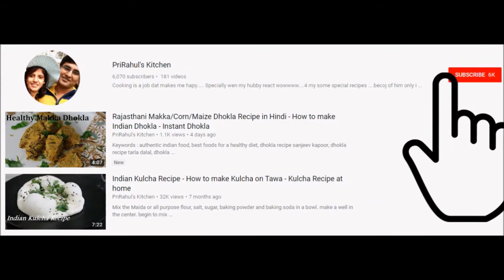Aloo Matar Curry Recipe - Peas Potato Curry Recipe in Indian Style - Aloo Matar Sabji Recipe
Aloo Matar is a mouth watering Indian curry of potato and green peas that tastes delicious when served with phulka roti, chapati or paratha in lunch or dinner. This curry is very easy to make using a pressure cooker within 15 minutes. Follow this easy, simple and healthy aloo matar ...loo Matar Gravy is a classic Punjabi dish prepared with potatoes and peas. It goes well not only with roti, paratha, naan but also with jeera pulao, vegetable pulao, ghee rice etc. Today we will learn how to make Aloo mutter gravy following our easy step by step recipe.